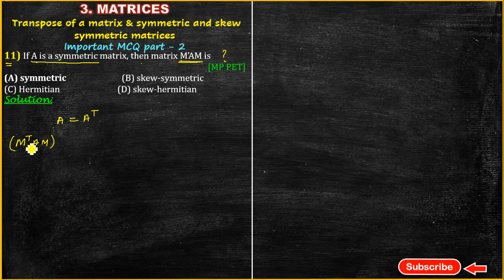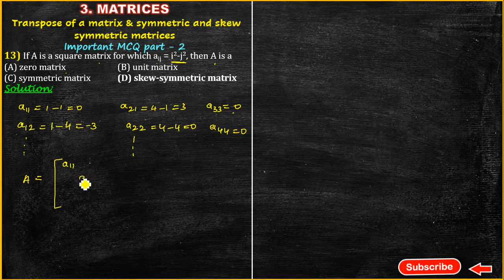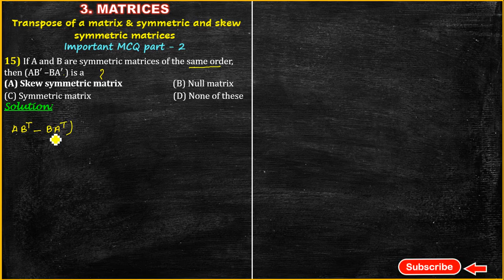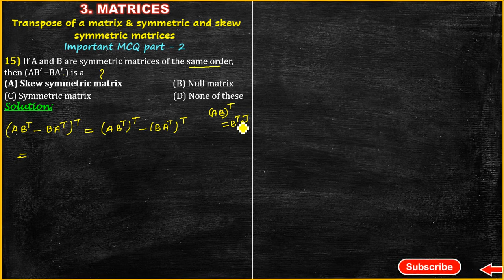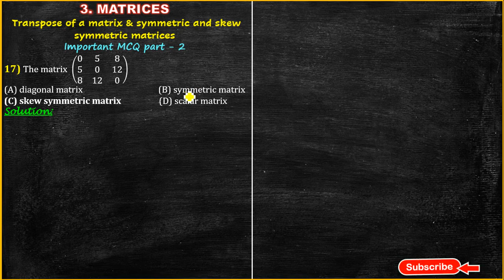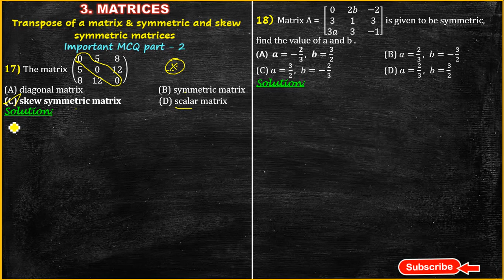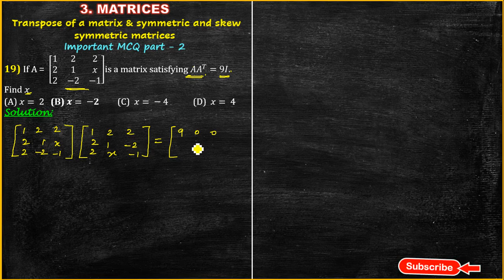MATRICES CLASS 12 CBSE MATHS MCQ | CLASS 12 MATHS TERM I -MCQ|TRANSPOSE and SYMMETRIC MATRICES |P-2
👉 Class 12 Maths | CBSE | NCERT | JEE Main